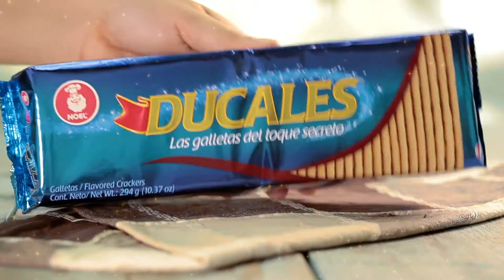Sandwich de Pollo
Hoy en RecetasConElToqueSecreto te enseñaremos a preparar un delicioso y nutritivo Sándwich de Pollo :)